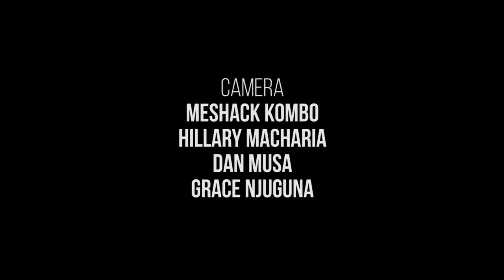TV Series - Possessing the Gates of Your Enemies - 4, Apostle David Juma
TV Series - Possessing the Gates of Your Enemies.